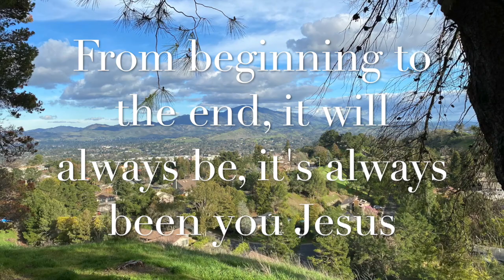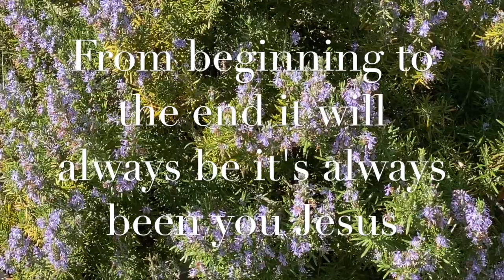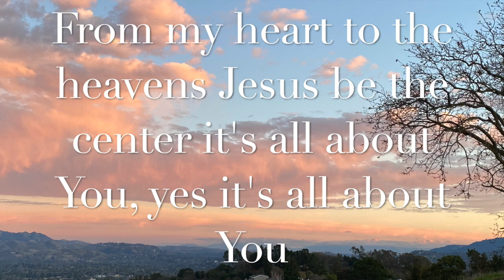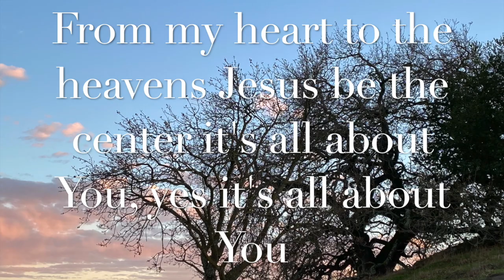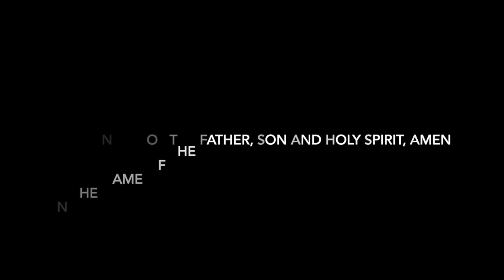7 Mar Sunday Worship 2021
Sheltering in place Sunday or anytime worship